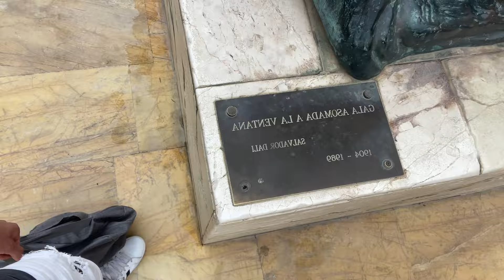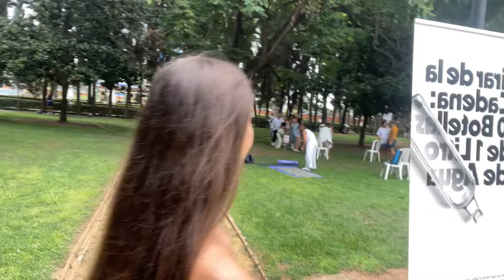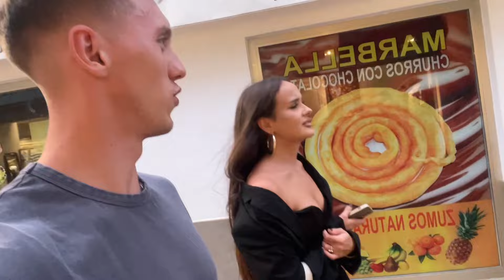Zabrała Mnie Na Spacer Po Marbella 🇪🇸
Jak Przeprowadziłem Się do Hiszpanii w Wieku 22 Lat (bez znajomości języka)